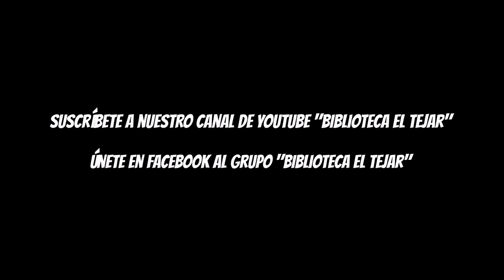CUENTACUENTOS HALLOWEEN AMPA CEIP EL TEJAR "Cinco enfados", Octubre 2017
Tras un pequeño parón volvemos con un Cuento que nos han contado las mamis, los papis y el AMPA del CEIP El Tejar titulado "Cinco enfados".
Lástima que por motivos técnicos no se grabara el final del cuento.